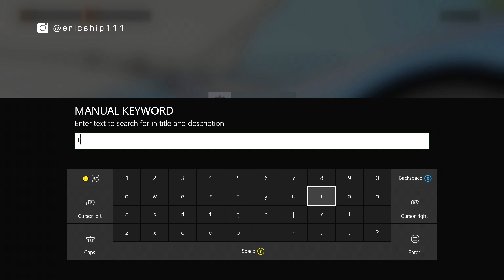Forza Horizon 3 - McLaren P1 vs ??? - RICE vs ROAD CHALLENGE 17!!!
Forza Horizon 3 - McLaren P1 vs ??? in a Rice vs Road Challenge!

- XBL: ericship